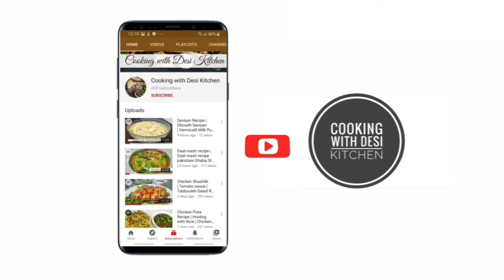Baingan Ka Bharta | Roasted Eggplant | Baingan Bharta Recipe 2020 | ingredients 👇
Today we will share Delicuous Recipe of Roasted Eggplants / Baingan Bharta

آج ہم بنائیں گے مزیدار بینگن کا بھر تہ

Baingan bharta
Ingredients
Baingan 5-6
Ginger garlic paste 1tea spoon
Potatoes 3 normal size
Tomato purée 1 cup
Onion 1 normal size
Mix masala 1 tbs
Bay leaves 2-3
cloves 4-5